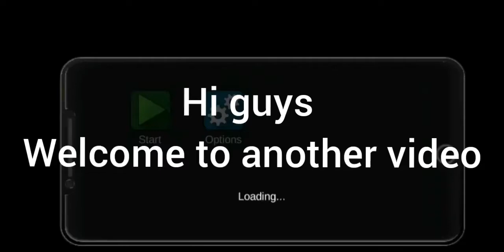Work as a Builder + new cloths || Big city life simulator #3 Android gameplay #2022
The game is big city life simulator its pretty much like gta for mobile for free
I am playing this game and want to enjoy with you this is my first series of this channel I want to make regular videos but it's very hard as if I have to do anything nice in the video then I must have some money which take time to collect and as I am a student of 10th class I am often not able to play that much
Thanks for your support some day we may be playing real GTA 🙏😁

From the creators of the multi-million game Clash of Crime and World of Derby

It's time to conquer a larger city and show yourself in all its glory. To become famous, you will not be helped by weapons, shooting and leaving the police. Start your way with a simple worker and move up the career ladder. A huge number of tasks, missions, steep wheelbarrows in the game Big City Life: Simulator.

Features of the game Big City Life: Simulator:
- Colorful models of characters, vehicles and buildings
- HD graphics

- Optimization of control for touch screens
- More opportunities for the open gaming world
- The endless sea of ​​gameplay
- Absolute freedom of action
- Thief simulator

Features of the game process:
- Create a character at your discretion
- Dress the character in the latest fashion squeak
- Go to the gym, swing your muscles
- Follow the indicators of hunger and energy
- Fulfill the desires and goals of the character
- Get the rights and buy yourself a cool car, and better all
- Became cool? Start buying property

Brief description of the plot of the game:
The young guy came to a larger city, where he was faced with problems of survival, as the larger city requires more opportunities and money. He works on different jobs, gets a new experience, changing work at work. With a pizza dispenser, garbage removal, he is mastering new, more complex, jobs. At this stage, everything just begins in his new life in a larger city. Although it's not San Andreas and Los Santos, but you do not have to get bored at all.

We will regularly update Big City Life: Simulator, taking into account your suggestions.